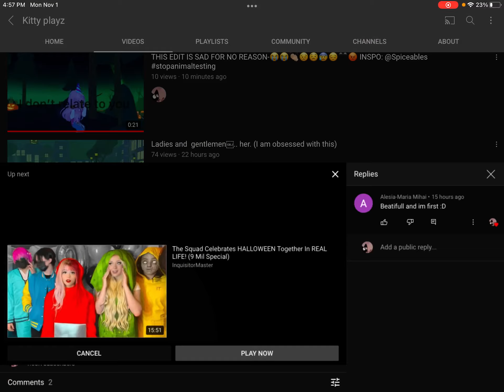WTH WHY IS IT THEREE😭